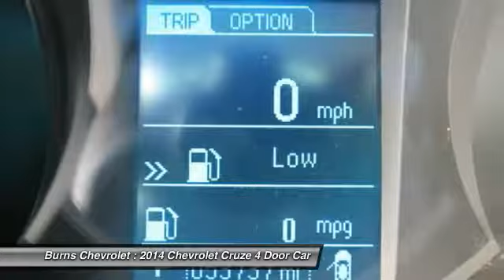2014 Chevrolet Cruze Gaffney SC 3318A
2014 Chevrolet Cruze LS

Burns Chevrolet
101 Peachoid Road

Cruze LS and ECOTEC 1.8L I4 SMPI DOHC VVT. Gasoline! STOP! Read this! If you demand the best, this fantastic 2014 Chevrolet Cruze is the car for you. Consumer Guide 2014 credits Cruze with an impressively quiet ride for the class. Take some of the worry out of buying an used vehicle with this one-owner creampuff. brbrCall to check on the availability of this vehicle or Shop 24 hours a day com. Join the longest operating Chevrolet family in South Carolina's automotive business. Home of the $1000 BEST PRICE Guarantee!!brWe'll Buy your vehicle, even if you Don't Buy Ours -RicK.